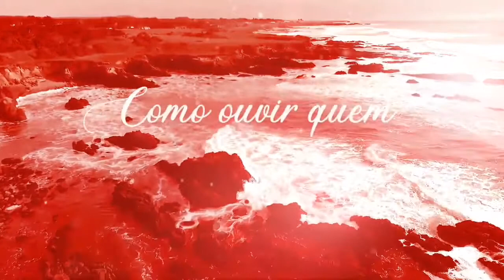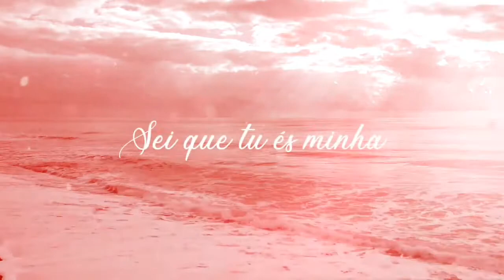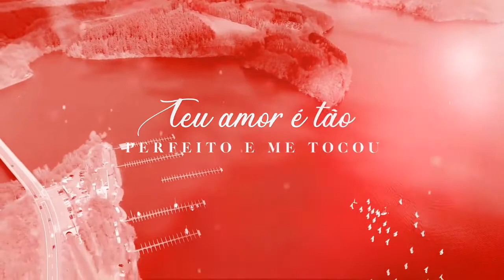Te entrego Minhas Fraquezas | Bruna Karla [VideoLETRA - PLAYBACK]